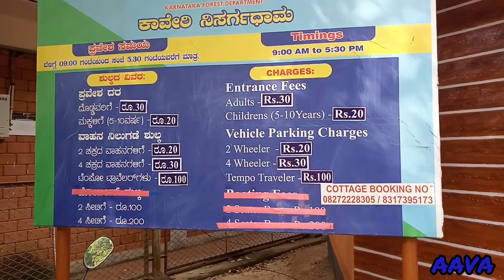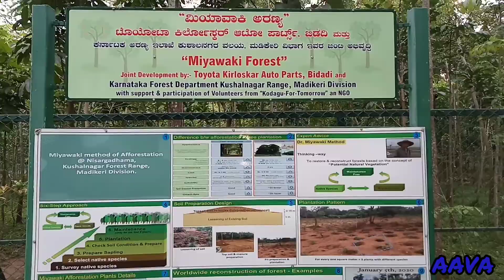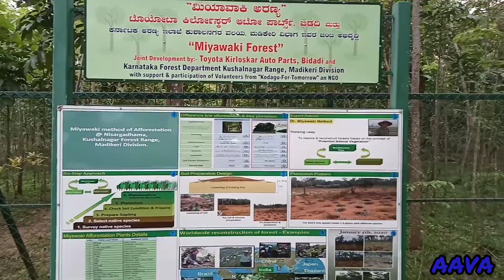Day trip to Kushal nagar കർണാടകയിലെ ടിബറ്റൻ മണ്ണിലൂടെ ഒരു യാത്ര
Kushalnagar is a town on the Kaveri River, in the southwestern Indian state of Karnataka. South of town, the Buddhist Namdroling Monastery, also known as the Golden Temple, is an ornate structure surrounded by groves of sandalwood trees.

Day trip to Kushal nagar | Golden Temple Karnataka | Nisargadhama | Wax museum Karnataka | Coorg | Kushal nagar trip Malayalam